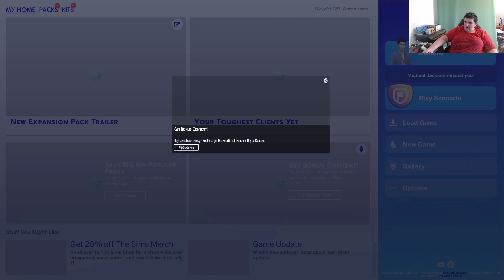The Sims 4 Rags To Riches E58- Going Back To High School After Weekend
This Is My The Sims Rags To Riches

In This Episode The Kids Go Back To High School After The Weekend